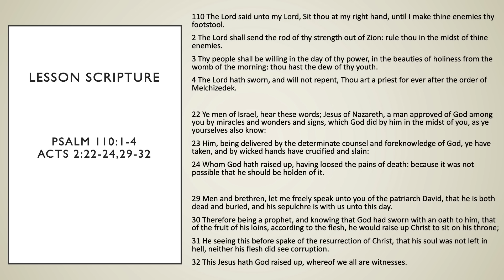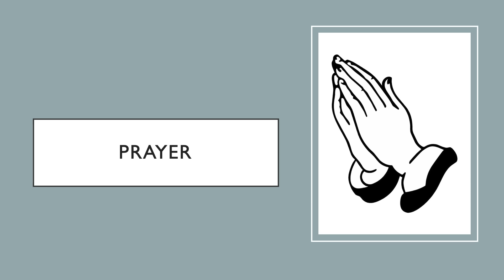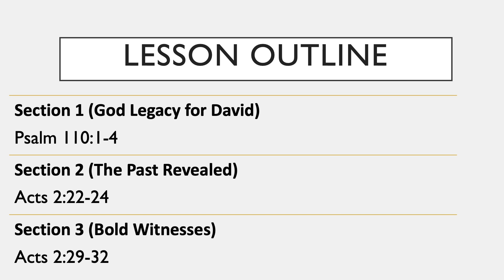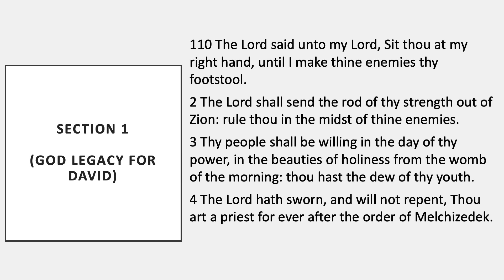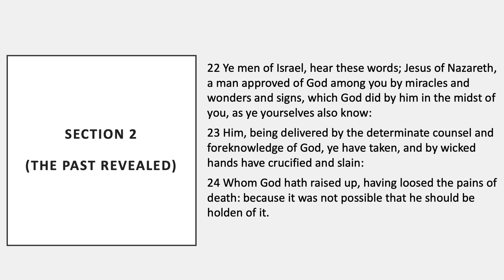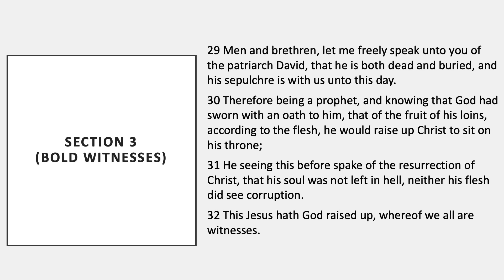Peter’s Report, COGIC Legacy Sunday School Lesson for April 28, 2024